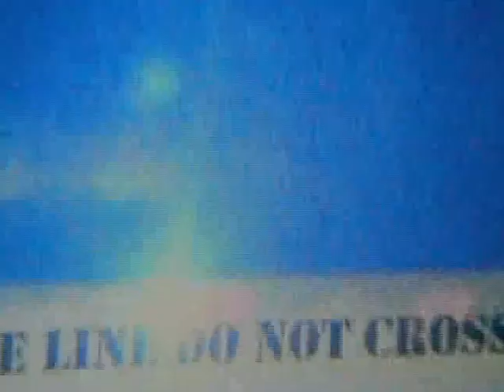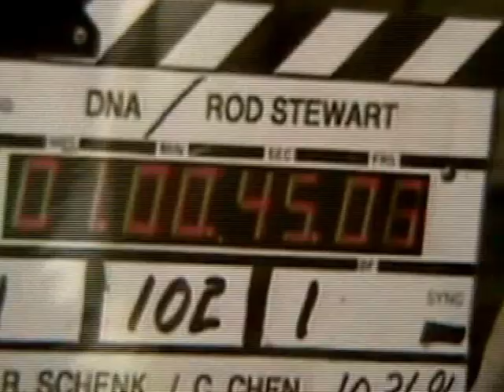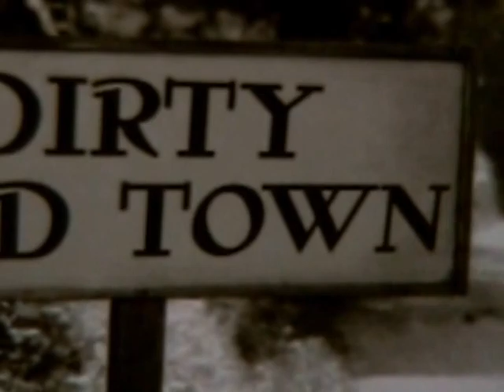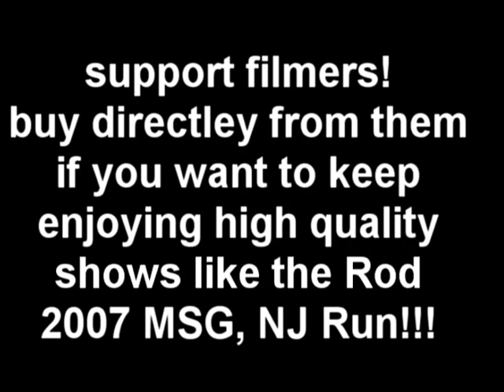Rod Stewart 2007 complete show Continental Airlines Arena, East Rutherford, NJ, USA parte 1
incluye Passion, rara vez tocada en esta gira